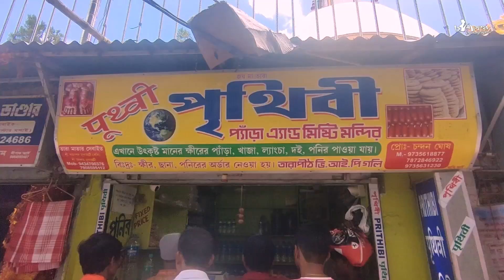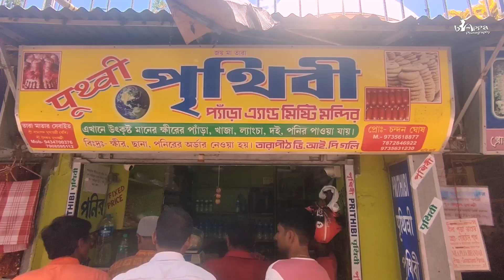Tarapith Mandir II ভালো প্যাঁড়ার দোকান II Tarapith Mandir Mini Vlog II jai Maa Tara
আপনারা একটু সাপোর্ট করবেন । সাপোর্ট ছাড়া কোনোভাবেই এগিয়ে যেতে পারবো না।

  / bappa.photography.7146

   / bappa.photography.7146

tarapith
tarapith temple
tarapith tour
tarapith sashan
sadhak bamakhapa
bamdeber ghat
daraka nadi
tarapiht hotel
tarapith vlog
 tarapith mandir
tarapith vlog
tarapith tour